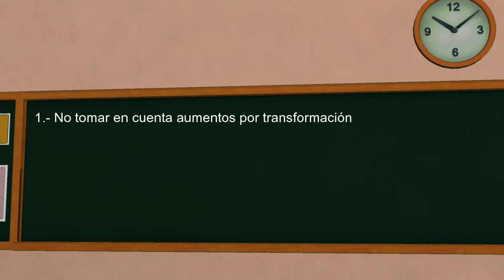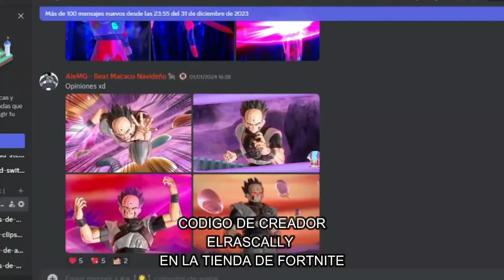LA HABILIDAD DEFINITIVA MÁS PODEROSA (NO DLC) | Dragon Ball Xenoverse 2 | ACADEMIA Z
Ey what a peks gente ¿Cómo están? Sean bienvenidos a otro capítulo de Academia Z, el día de hoy descubriremos cual es la habilidad definitiva más poderosa sin contar DLC.